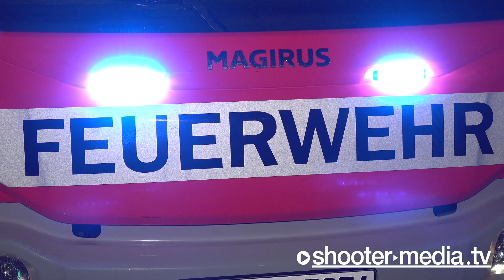🔥 Brand im Dachstuhl 🚑 Ein verletzter Bewohner 🚒 Brandeinsatz für die Feuerwehr Reutlingen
REUTLINGEN: Löscharbeiten am Dachstuhl vom Einfamilienhaus, Feuerwehr öffnet Dach zur Brandbekämpfung.
INTERNATIONAL: Extinguishing work on the roof structure of the family house, fire brigade opens the roof to fight the fire

[ Reutlingen (ots)

Dachstuhlbrand

Zum Brand im Dachstuhl eines Einfamilienhauses in der Remsstraße im Stadtteil Altenburg sind Feuerwehr und Polizei am frühen Mittwochmorgen ausgerückt. Gegen 4.30 Uhr wurden die Einsatzleitstellen von Feuerwehr und Polizei alarmiert, nachdem Nachbarn Flammen aus dem Dach des Wohnhauses bemerkt hatten. Die Feuerwehr, die mit acht Fahrzeugen und 35 Feuerwehrleuten anrückte, begann sofort mit den Löschmaßnahmen, die sich bis in die frühen Morgenstunden hinzogen. Der 88 Jahre alte Hausbewohner, der das Gebäude beim Eintreffen der Einsatzkräfte bereits selbst verlassen hatte, wurde vom Rettungsdienst wegen des Verdachts auf eine Rauchgasvergiftung zur Untersuchung in eine Klinik gebracht. Der entstandene Sachschaden beläuft sich ersten Schätzungen zufolge auf etwa 100.000 Euro. Das Kriminalkommissariat Reutlingen hat vor Ort die Ermittlungen aufgenommen. (cw)
INTERNATIONAL:

roof fire

The fire brigade and police responded to the fire in the attic of a family home on Remsstrasse in the Altenburg district early on Wednesday morning. At around 4:30 a.m., the fire brigade and police operations control centers were alerted after neighbors noticed flames coming from the roof of the apartment building. The fire brigade, which arrived with eight vehicles and 35 firefighters, immediately began extinguishing the fire, which lasted until the early hours of the morning. The 88-year-old resident, who had already left the building himself when the emergency services arrived, was taken to a clinic for examination by the emergency services on suspicion of smoke inhalation. According to initial estimates, the resulting property damage amounts to around 100,000 euros. The Criminal Police Office in Reutlingen has started the investigation on site. (cw)

©Shooter-Media-TV/Stuttgart - ​02/2022​ - ​Reutlingen - ​Sony​ ​HXR-NX80​ - 4K

** bezieht sich nur auf die Links hier im Block die mit * gekennzeichnet sind.
​FILMDATUM​:
02.02.​2022

​EINGESETZTE KRÄFTE​:
Feuerwehr Reutlingen
Rettungsdienst Reutlingen
DRK Reutlingen
Polizei (PP) Reutlingen

​EINSATZZEIT:​
ca. 2-3h

​VERLETZTE​:
1

​ÖRTLICHKEIT:​
Remsstraße in Altenburg (Reutlingen) [LK: Reutlingen]

​LINK-BOX:​